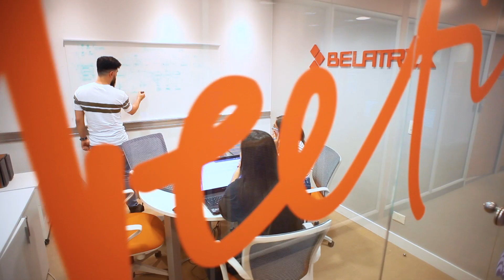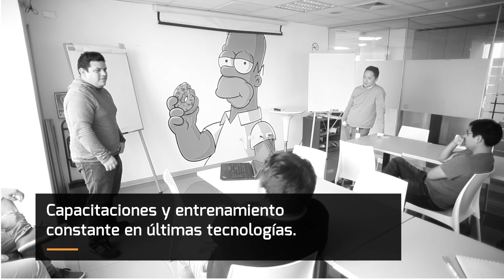Life at Belatrix - Spanish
Somos una empresa líder en desarrollo de software a nivel mundial, cuya mayor prioridad es potenciar a nuestra gente e impulsar su talento, proyectos y sueños. Trabajar con nosotros es crecer profesionalmente a través de planes de carrera concretos y proyectos de gran impacto. ¡Únete a Belatrix!

We are a worldwide leader in software development. Our top priority is empowering our people to boost their talent, projects and dreams. Working with us means growing professionally through concrete career plans and high impact projects. Join Belatrix!